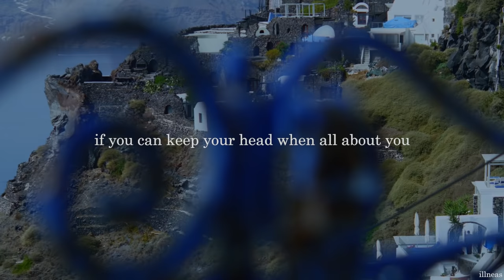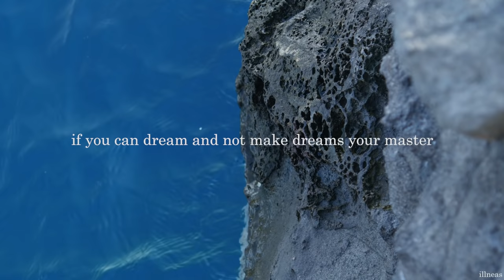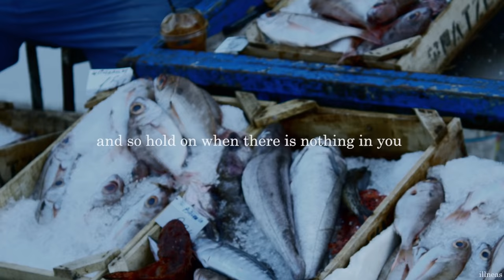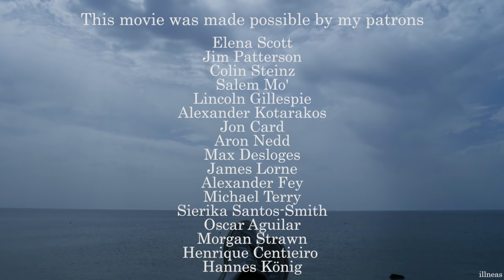If by Rudyard Kipling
-This video is dedicated to all the wonderful people who supported me on this journey.
-This video is dedicated to Tom Bedlam and to all the people who weep when they hear his voice.
-This video is dedicated to Iness and to all the people that comment telling me to never give up.
-This video is dedicated to my friends and to the viewers that I will never meet.
Finally, this video is dedicated to the everlasting war of art and to the certainty that beauty will win.

Forever Humbled,
a kid with a camera

🔰References

-The narrator is Tom Bedlam

-The music is this:
Where are the stars by Silver Maple

(Dj Chubbz's help was crucial to make this song fit this video)

🔰My equipment:
I film handheld with a Panasonic Lumix
G80
GX80
📷Olympus M.Zuiko Digital 45mm F1.8 Lens